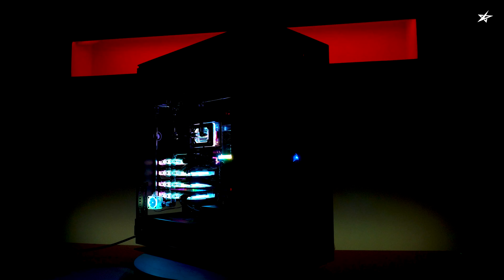별컴 제작실 | 대학교 연구용 슈퍼 워크스테이션! (AMD 3995WX, RTX3090 4WAY)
안녕하세요 별 PD입니다:)
오랜만에 1000D케이스에
AMD 3995WX, RTX 3090 4Way로 조립한 커스텀 수냉PC 입니다!
게임용이 아닌 A.i 딥러닝, 서버, 연구용 PC 사용하는거라...
엄청난 스펙이네요...

PC 영상이 궁금하시다면?!
영상에 통해 만나 보세요~

ㅡ
☆ 대학교 연구용 슈퍼 워크스테이션! (AMD 3995WX, RTX3090 4WAY)  구매 링크

ㅡ
☆ 조립 PC, 커스텀 수냉 PC 견적, 그 외 문의는 아래에서 !!
 - 문의 가능 시간: 월~금 오전 10시~오후 7시 (토, 일, 공휴일 휴무)

ㅡ

ㅡ

☆ 구성 제품

CPU - AMD 라이젠 스레드리퍼 PRO 3995WX (캐슬 픽-W)(정품)

메인보드 - ASUS PRO WS WRX80E-SAGE SE WIFI 대원CTS

메모리 -  삼성전자 DDR4-3200 ECC/REG (64GB) X8 총 512GB

그래픽카드 - ZOTAC GAMING 지포스 RTX 3090 Trinity D6X 24GB X4

SSD - 삼성전자 980 PRO M.2 NVMe (1TB) X2

케이스 - CORSAIR OBSIDIAN 1000D

파워 - (SuperFlower) SF-2000F14HP LEADEX PLATINUM
          쿨러마스터 V750 SFX GOLD

쿨러 - DEEPCOOL GAMER STORM TF120S BLACK (4PACK) X6

[Song]

1. #310 DanK - When we fall.wav

2. #404 Have & Mr.Preng - Walk.mp3

3. #419 Purification - HEAVYgiant.mp3